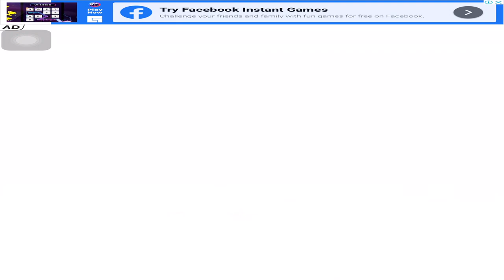Talking Tom Hero Dash - Walkthrough Gameplay Part 18 - (iOS, Android)